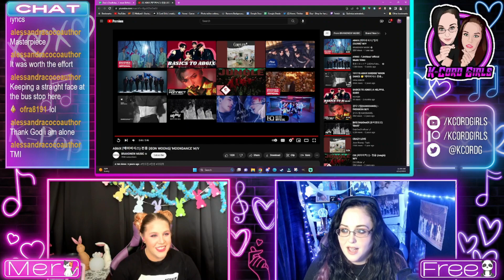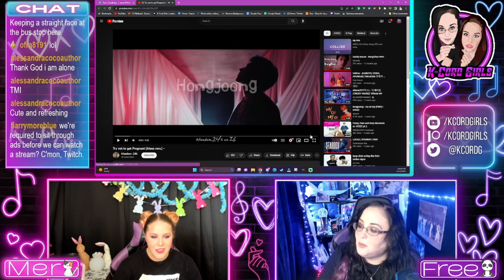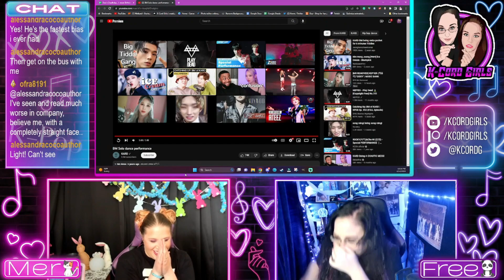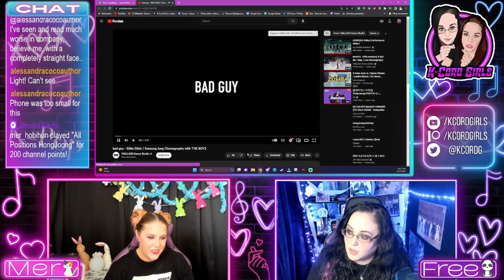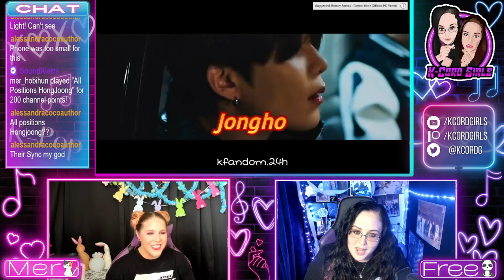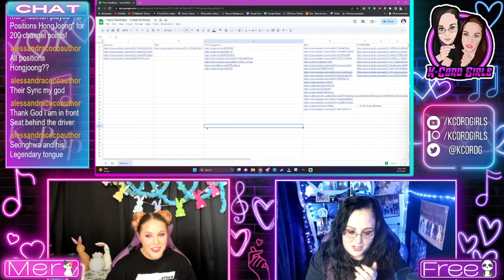Free's Morning Birthday Stream Part 2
For Free's Birthday we took requests, and Mer set up a bunch of videos for her to enjoy.  Here is 2 of 4 parts of that steam.

~Chapters~
00:00 Intro
00:29 Thank you Patreon
00:35 Our Twitch schedule
00:59 [A to BOYZ] THE BOYZ SUNWOO | Cover Song | Rich Brian-100 Degrees
04:18 Try not to get Pregnant (Ateez vers.) ~
10:36 Pro Yeonjun | FMV
15:14 BM Solo dance performance
18:20 bad guy - Billie Eilish / Koosung Jung Choreography with THE BOYZ
24:05 Try not to get Pregnant Ateez Ver. 2.0
We would like to thank the maker of the Try not to get Pregnant (Ateez vers.) and their Try not to get Pregnant Ateez Ver. 2.0 ~, @kfandom.24h83 (Thank you for your edit) We thoroughly enjoyed it.